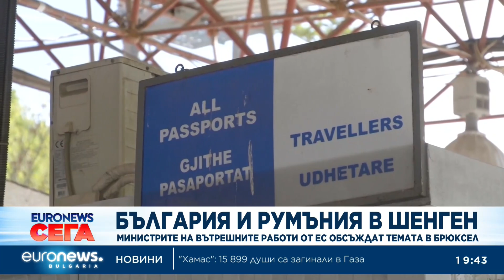Новини: Централна емисия 19:30 | 04.12.2023